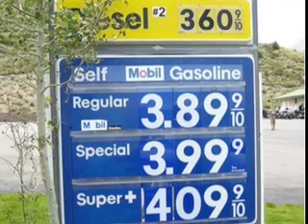Learn how easy it is to increase your gas mileage.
Build a highly effective hydrogen generator from a glass jar, some plexiglass, picture wire, stainless steel nuts and bolds and a piece of rubber hose and save 30-70% on your fuel cost. Get a picture book manual and a free video and put your generator together for less than $25.